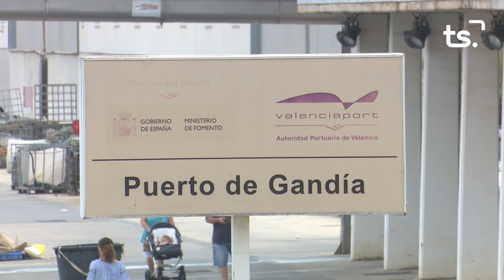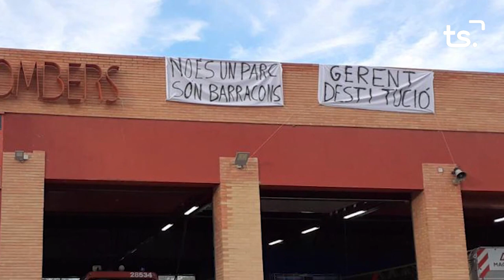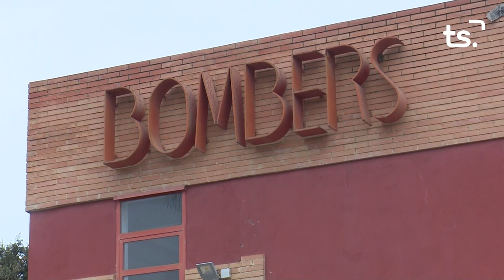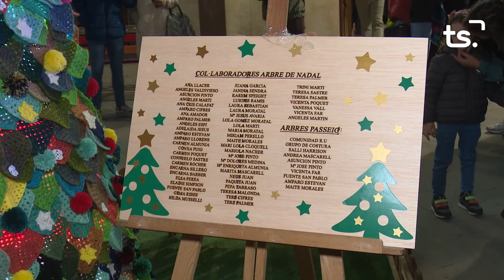INFORMATIU 2023 12 07